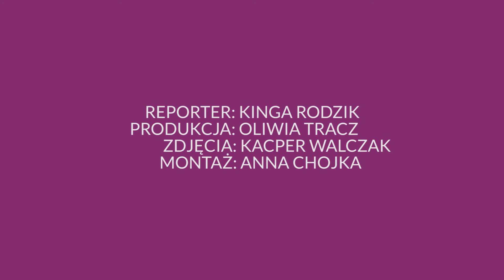Setka z Tomaszem Kammelem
Z cyklu "Setka z ..." dziennikarz i prezenter telewizyjny Tomasz Kammel dla Uniwerek.TV.

O swojej zawodowej inspiracji, motcie życiowym lub też po prostu zabawnej historii z dzieciństwa.